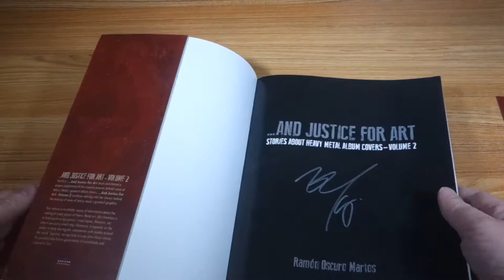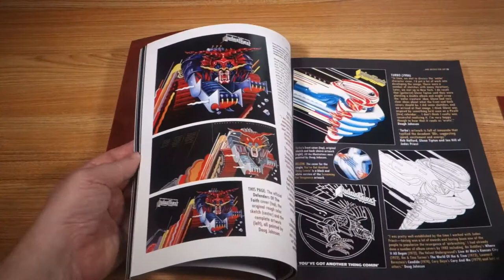...And Justice For Art (Vol. 2)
...And Justice For Art (Vol. 2) by Ramon 'Oscuro' Martos.